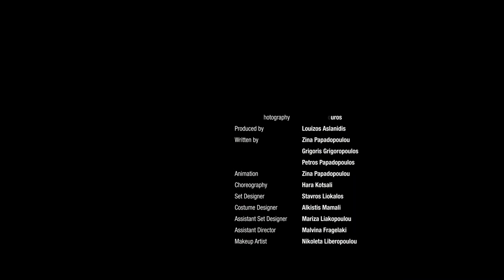Split Apart: Trailer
Split Apart
Staring: Thanos Lekkas / Kitty Paitazoglou
Directed by: Zina Papadopoulou, Petros Papadopoulos
Music & Sound: Grigoris Grigoropoulos
Director of Photography: Christos Douros
Produced by: Louizos Aslanidis